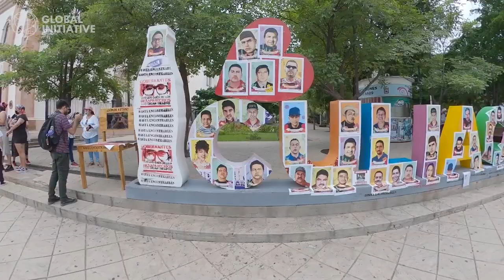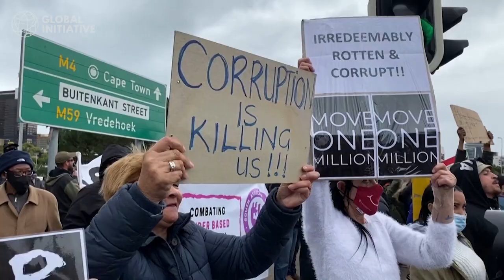The Global Initiative at the 31st Commission on Crime Prevention and Criminal Justice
The Global Initiative Against Transnational Organized Crime (GI-TOC) is preparing to engage in the upcoming UN Commission on Crime Prevention and Criminal Justice (CCPCJ).

In uncertain and unstable times, it is more important than ever to foster dialogue between governments and civil society on how best to prevent and counter organized crime, and we will bring civil society experiences and voices to those discussions.

Read about our involvement and side events on the GI